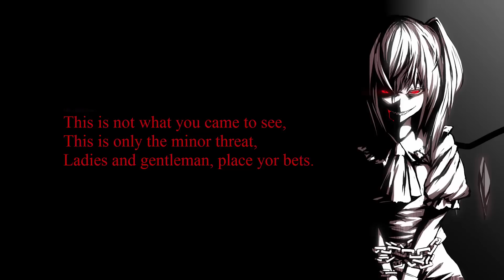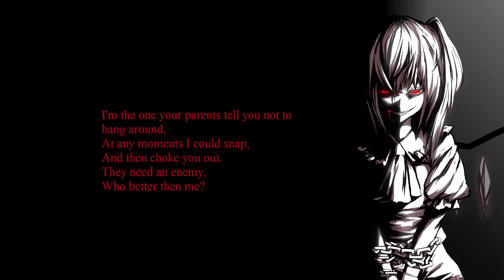Nightcore~Told ya so